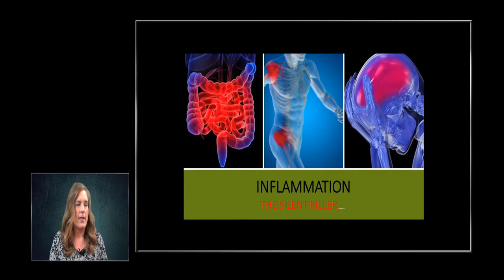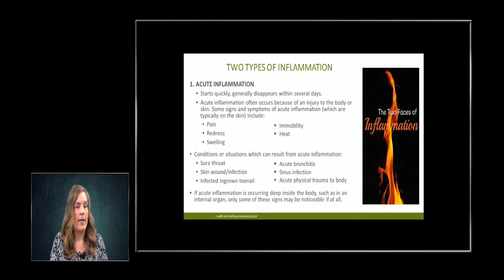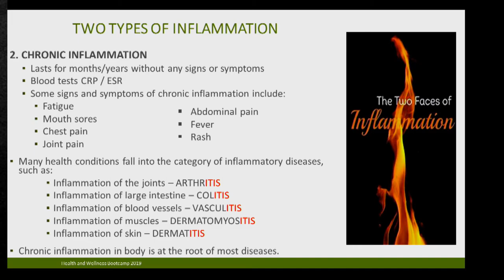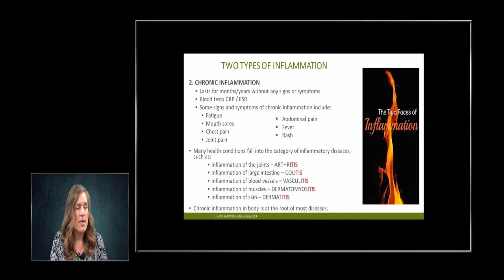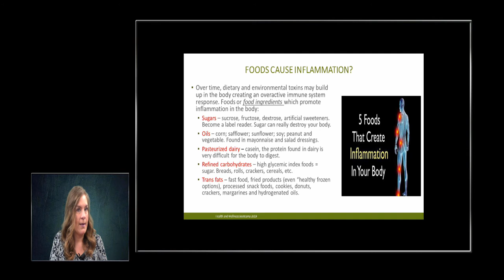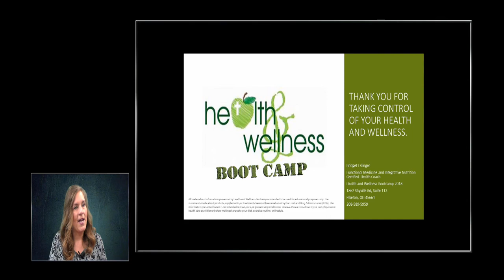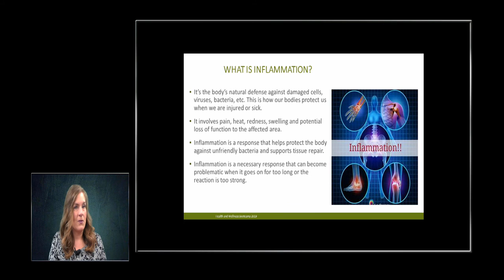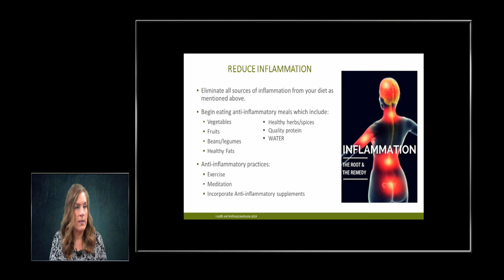Health Warrior Series: Inflammation and tips to reduce it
HEALTH WARRIOR SERIES with BRIDGET ESLINGER,   Discussions surround being a Health Warrior.

The statements made about products, supplements, or treatments have not been evaluated by the Food and Drug Administration (FDA). The information presented herein is not intended to treat, cure, or prevent any condition or disease. Please consult with your own physician or health care practitioner before making changes to your diet, exercise routine, or lifestyle.

Bridget Eslinger
Health & Wellness Bootcamp
Suite 113
1862 Shyville Road
Piketon, Ohio 45661